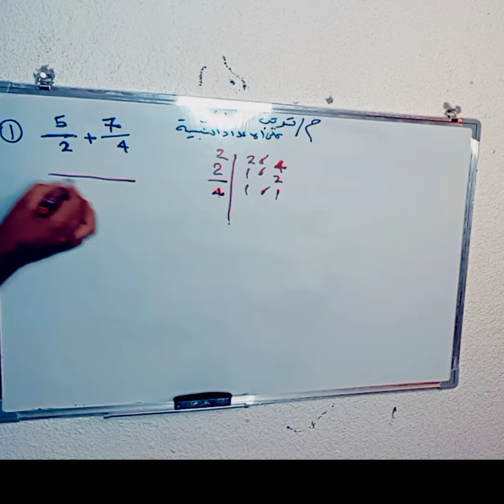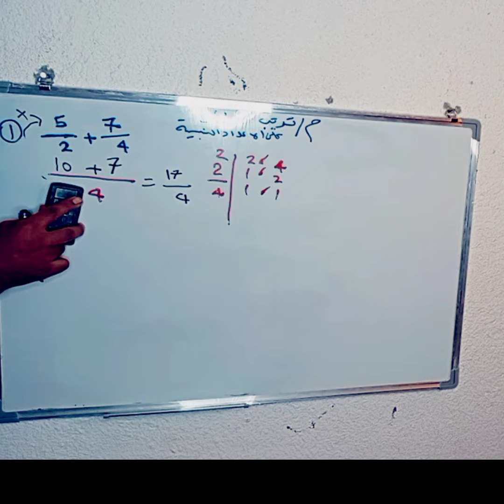ترتيب العمليات على( الاعداد النسبية)فصل الاول +رياضيات صف الثاني متوسط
في هذا ترتيب العمليات على( الاعداد النسبية)، سأوضحترتيب العمليات على( الاعداد النسبية) ،في لمح البصر، y لإيجاد انحدار الخط ، والعكس صحيح